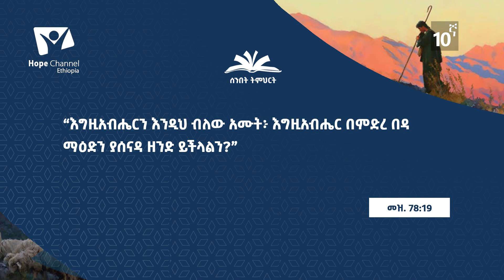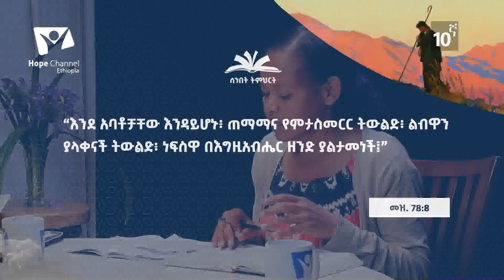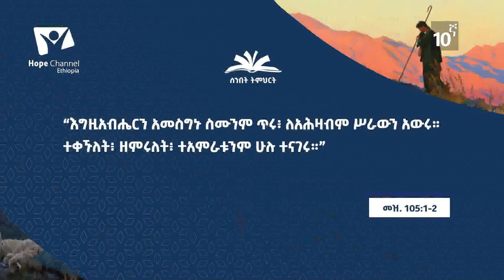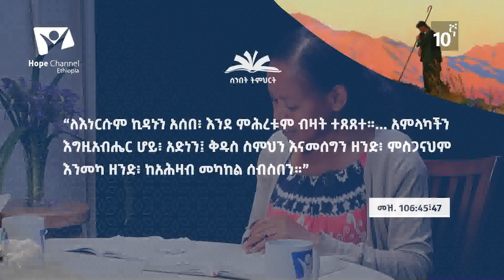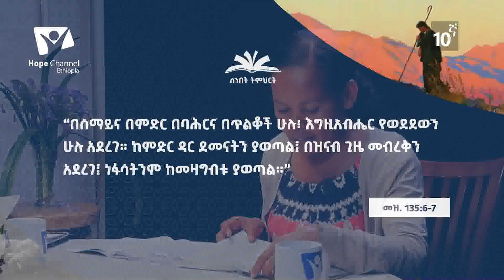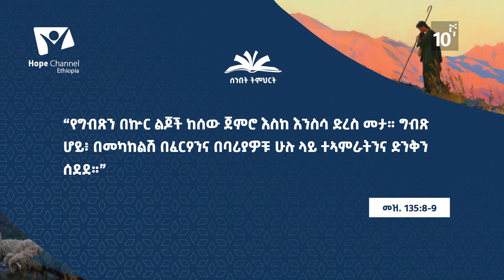ትምህርት ካለፈው ታሪክ - (ትምህርት - 10) - Hope Channel Ethiopia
የሰንበት ትምህርት የጎልማሶች መጽሐፍ ቅዱስ ጥናት በሰባተኛው ቀን አድቬንቲስት ቤተ-ክርስቲያን በየ ሩብ ዓመቱ እየተዘጋጀ የሚቀርብ ሲሆን። በዚህ ሩብ ዓመት እንድናጠናው የቀረበልን "መጽሐፈ መዝሙረ ዳዊት   " በሚል ርዕስ ነው ። በዚህም ትምህርት የምንባረክበት ጊዜ እንዲሆን እግዚአብሔር ይርዳን !

ዘላለማዊውን ተስፋ እናካፍላለን!